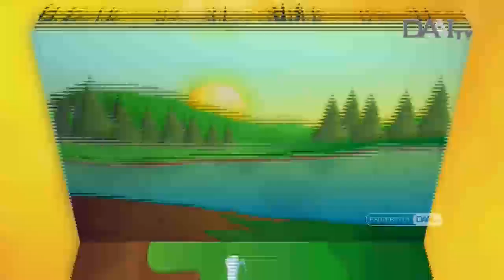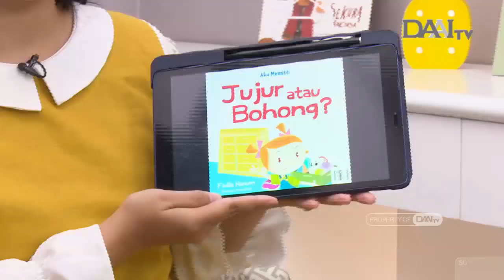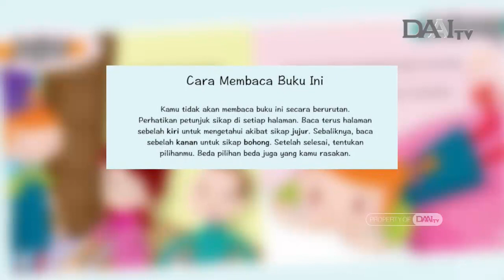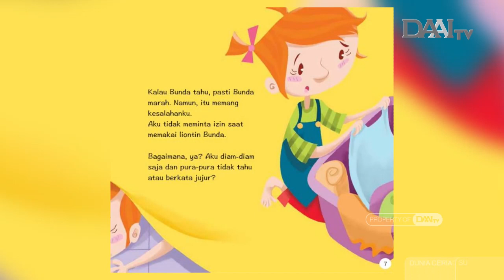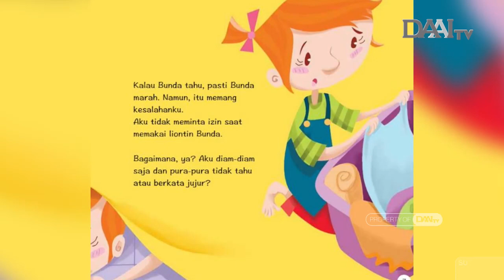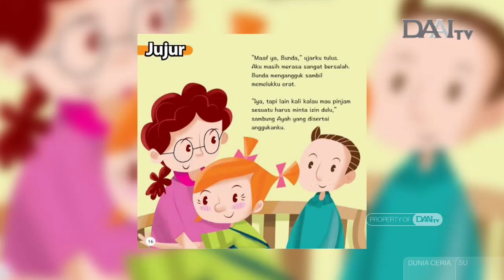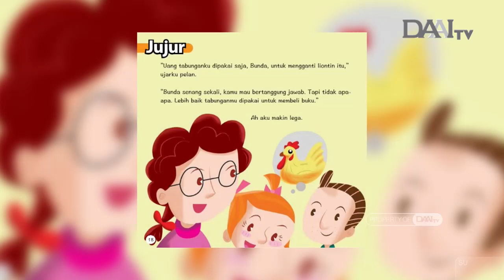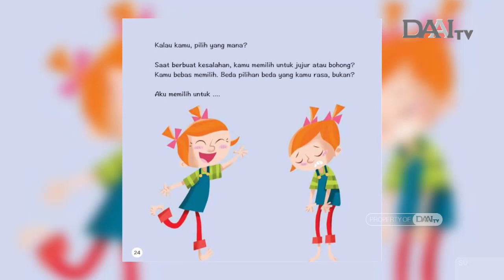Dongeng Anak | “Aku Pilih Jujur atau Berbohong” | Cerita Anak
Aduh, liontin bunda yang aku pakai, hilang entah kemana. Apa yang harus aku lakukan? Bilang pada bunda sebenarnya, atau berbohong saja? Aku takut diomeli.